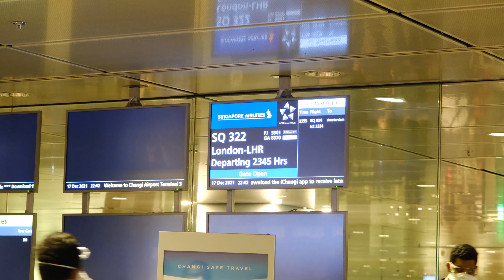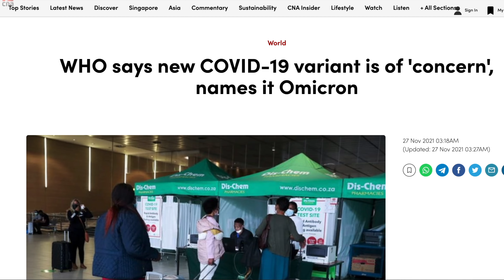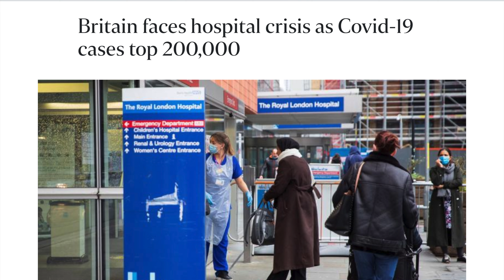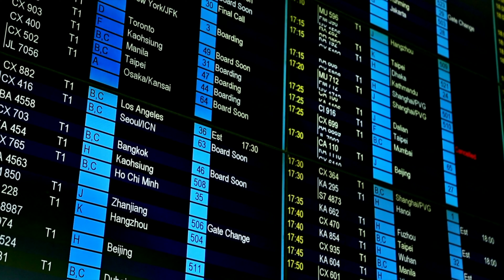Life Updates, Returning to Singapore 🇸🇬 & New Year's Practices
A new year, a new video and some big life updates!
We are back in Singapore after taking out first trip abroad in 2 years (flying back on the vaccinated travel lane). Here we lay out our plans for 2022. Thanks!

ABOUT US
We moved to Singapore in 2017 from Malaysia and before that we were both originally from the UK.

If you live in Singapore, we'd love to hear from you!

A COUPLE OF KIWIS

Follow their Spanish adventure by clicking this link

OUR KIT
Rode VideoMic
Fujifilm XS-10

00:00-00:42 Welcome back to That Lovell-Boland Life
00:42-02:03 Our VTL Experience
02:03-03:36 Back in the UK
03:36-05:22 Life Updates
05:22-06:46 Channel Goals for 2022
06:46-08:02 Personal Goals for 2022
08:02-09:22 New Year's Practices